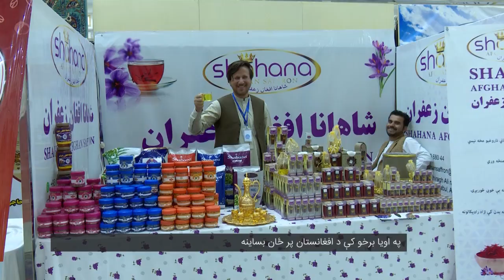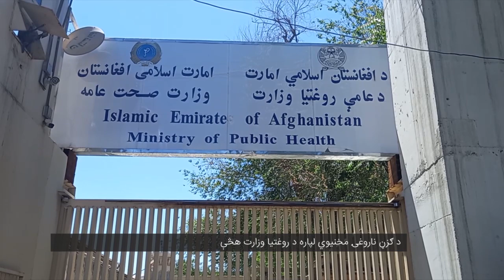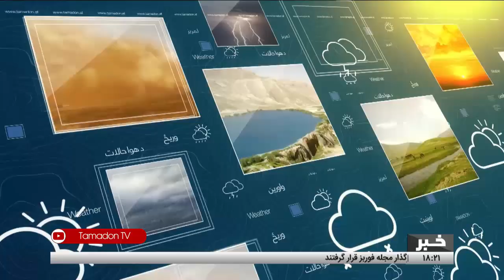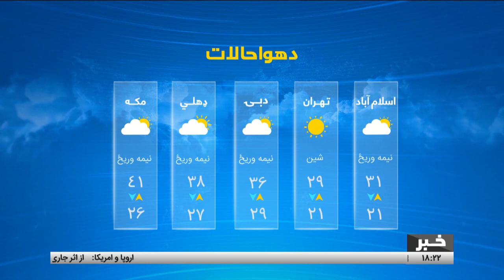Tamadon TV – 6pm News - 19 May 2023 |تمدن ټلویزیون ـ د شپږو بجو خبرونه ـ د ۱۴۰۲ د غویي 29 مه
د افغانستان او نړۍ مهم خبرونه:
د دوه میلیونو افغان ماشومانو د وضعیت په هکله د ملګرو ملتونو اندېښنه
په اویا برخو کې پر ځان بساینې ته د افغانستان نږدې کېدل
لنډ خبرونه
د نفتو پر لوړه بیه د هېوادوالو نیوکې
د ګوزن ناروغۍ د له منځه وړلو په برخه کې د روغتیا وزارت هڅې
د لروغونو آثارو د له منځه تلو ګواښ
د بشار اسد په ګډون د عربي ټولنې سرمشریزه
په ایټالیا کې د طبعي پیښو له امله نږدې پنځه دېرشو کسانو ته اوښتې مرګ ژوبله
د شمالي کوریا له لوري پر اټومي باج غوښتنې د امریکا او سویلي کوریا تورنېدل

آدرس سایت و شبکه های اجتماعی ما:
است.